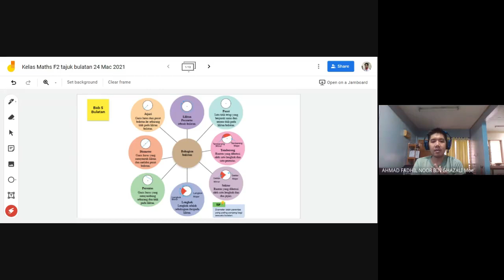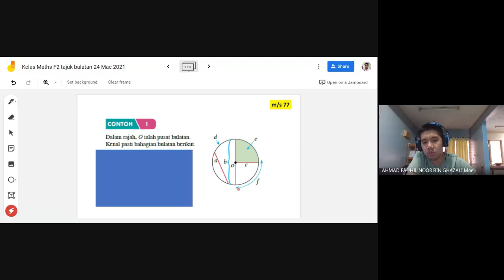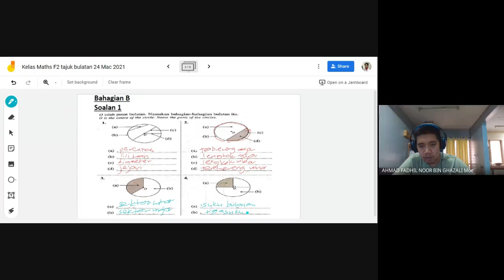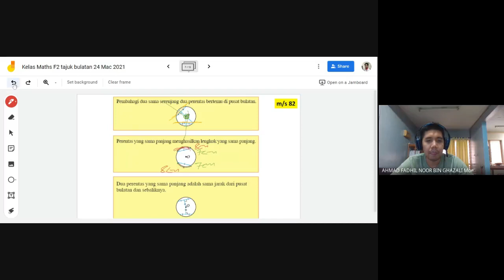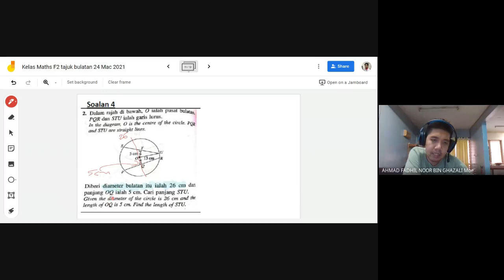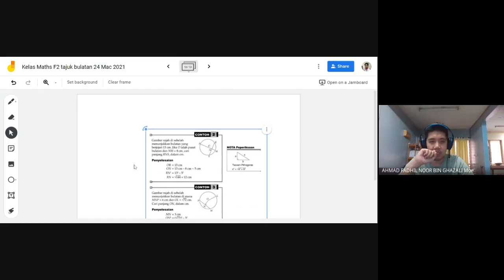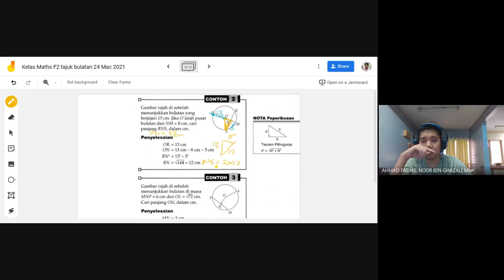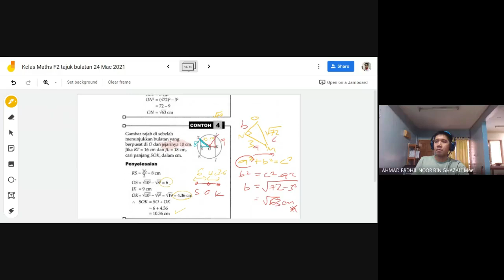Kelas Maths Form 2 pada 24_Mac_2021 Bab 5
Boleh tanya cikgu sekiranya ada apa-apa soalan.

Video ini tentang kehidupan seorang pendidik dari Teach for Malaysia dan Kementerian Pendidikan Malaysia, mendidik di salah sebuah sekolah di Klang, Slangor. Kini beliau sedang mengajar Reka Bentuk dan Teknologi dan Matematik untuk sesi petang

This video is about a humble teacher from Teach for Malaysia and Ministry of Education, educating at one of the high school in Klang, Selangor. He is currently teaching Mathematics/ Design and Technology for the evening sessions.